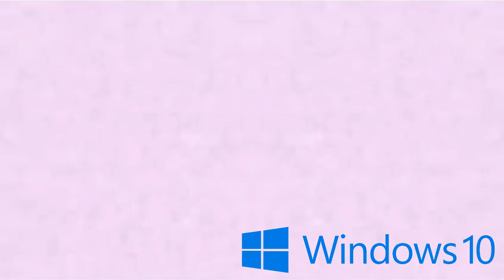(I STILL DO LOGO EDITING) Klasky Csupo BIG SCREEN Effects Round 3 vs Jayden Galipo (3/29)